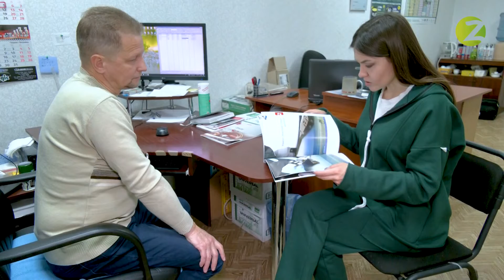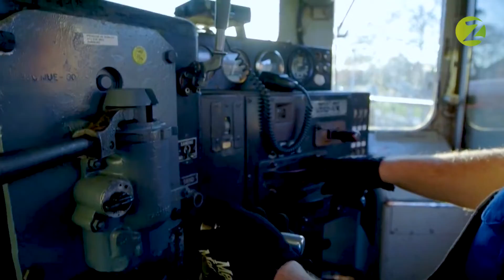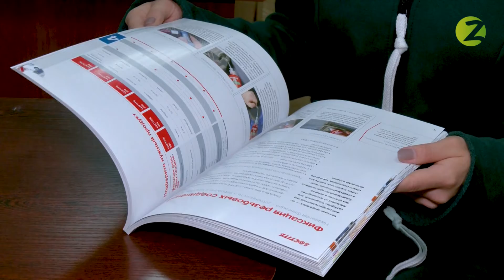Діло - Автохімія - 08.11.2021